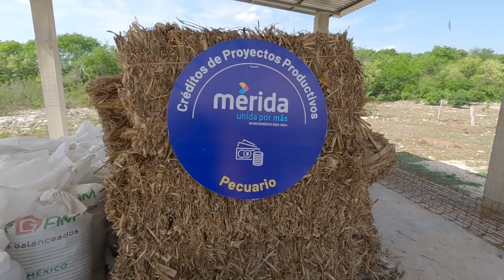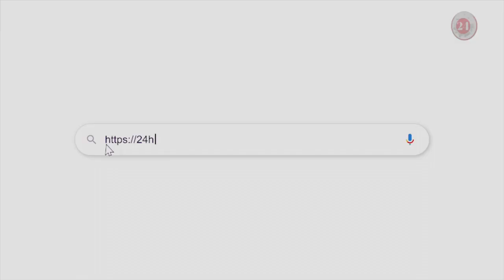¡Continúan apoyos a productores!, el alcalde Renan Barrera continúa trabajando en justicia social.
¡Continúan apoyos a productores!, el alcalde @renanbarrera continúa  trabajando en justicia social.